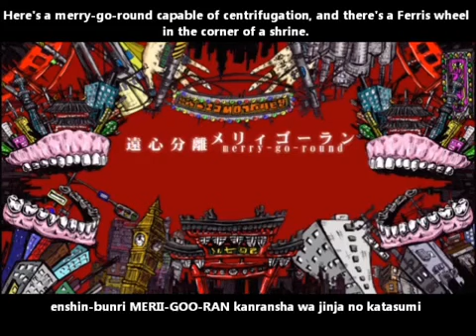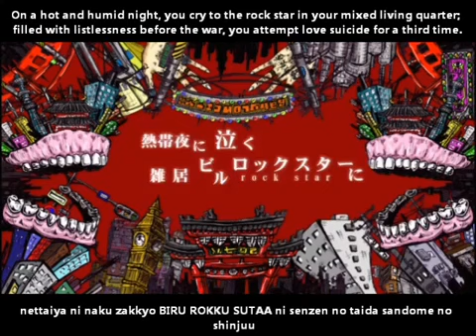「Babylon」{Glutamine}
Glutamine, Vocaloid.

Have a wonderful day.  (´・ω・)ﾉ